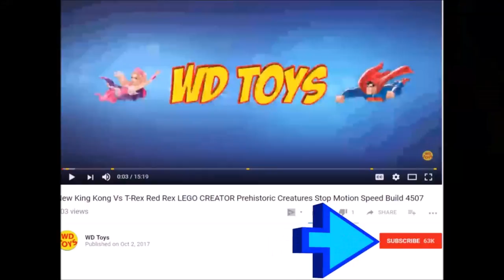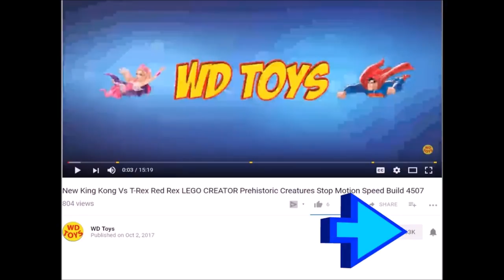New 180 Lego Jurassic World Fallen Kingdom Surprise Dinosaur Toys Giant Box Dino's Unboxing WD Toys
WD Toys Presents Giant surprise box 180 Lego Jurassic World Fallen Kingdom dinosaur surprise toys unboxing. Including Spinosaurus, T-Rex, Indominus Rex, Velociraptor Blue, Delta, Ech, Charlie, Raptor, Indoraptor, and Carnotaurus. Surprise Lego Movie Exclusive Souvenir Cups Unboxing and Building Lego Hybrid Dinosaurs from Jurassic World Fallen Kingdom or Mutant dino's. Dinosaur Eggs Jurassic World Fallen Kingdom Movie memorabilia or souvenirs from Universal Studios. Watch what awesome toys come out of these surprise eggs including Jurassic World fallen Kingdom dinosaur toys. Indoraptor Vs T-Rex or T-Rex Vs Indoraptor MattelRules Toys or Fallen Kingdom Toys Jurassic World 2.